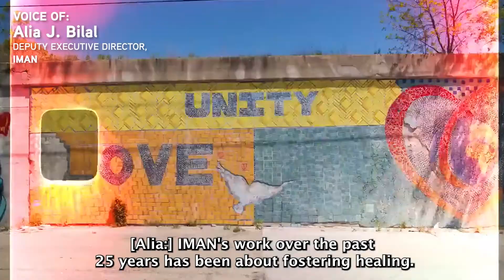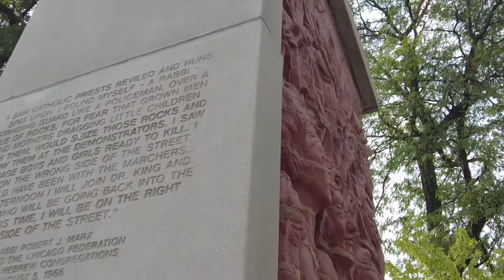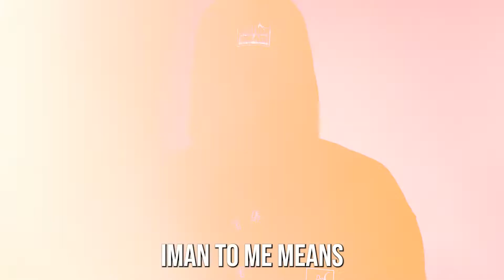Tapping into the Source: Building 25 Years of IMAN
Over the past 25 years, IMAN's work has been as much about healing as it has been about repairing the injustices in collective histories: rebuilding lives, building communities, and collectively building our futures.